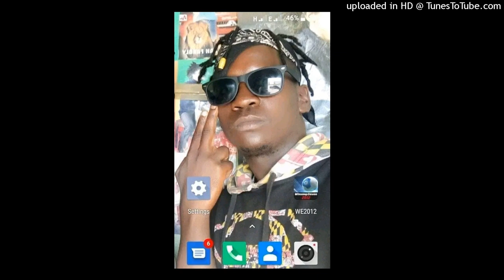TR_Freestyle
If you are looking for bars men,, then you got to listen to this 🍴🍴☝☝